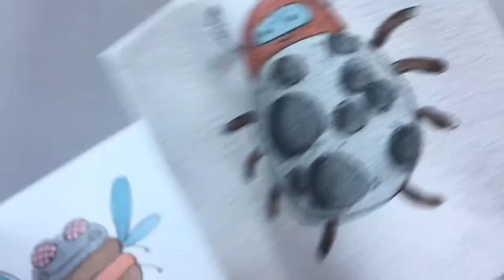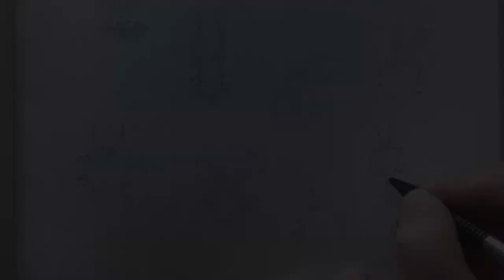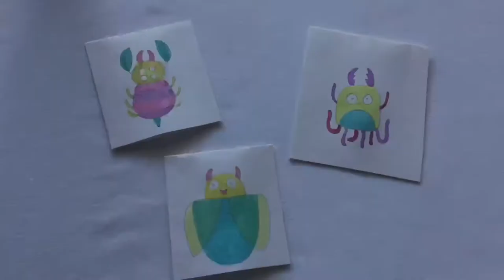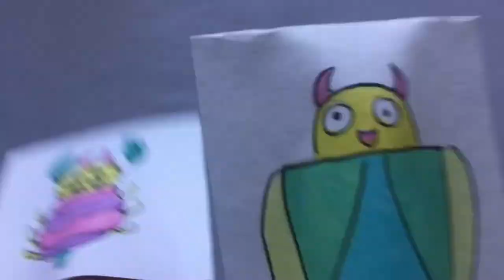Episode 2: Astronauts in Isolation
This week Science Officer Mily and Craft Commander Green look at ways to stay positive during isolation.

Mily shares interesting facts not only about how and why astronauts are quarantined but also what their advice is on dealing with long periods of isolation. Then Erin makes moon bug finger puppets, good for hours of entertainment!